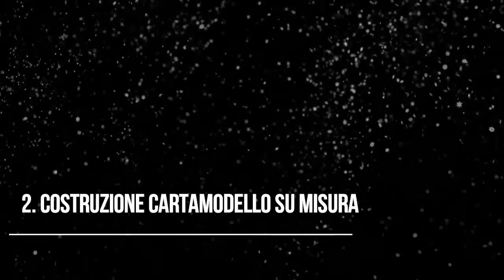Obiettivi Didattici Corso Base - Sartoria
Obiettivi didattici corso base
Corso: Sartoria - 2016
Docente: Marisa Giuzio